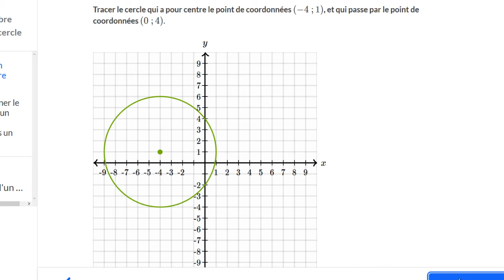Tracer un cercle dans un repère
On trace un cercle dans un repère en en connaissant certaines caractéristiques